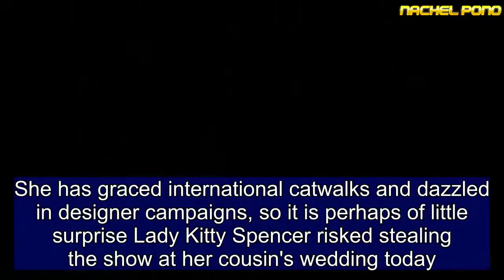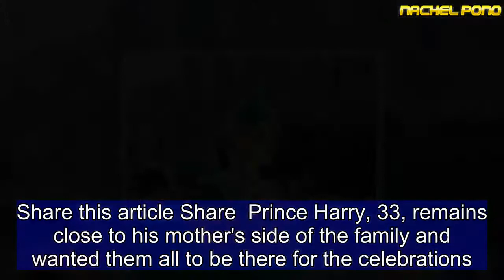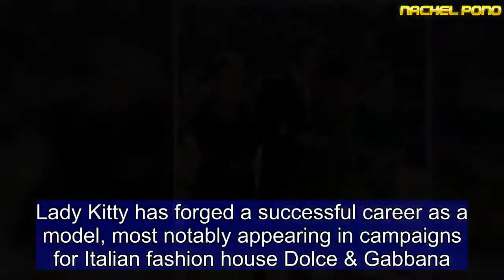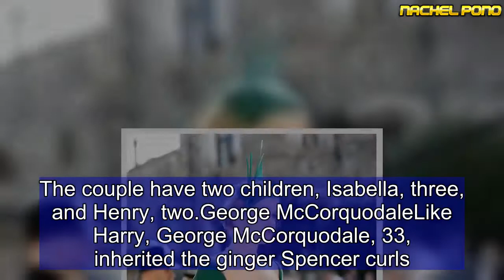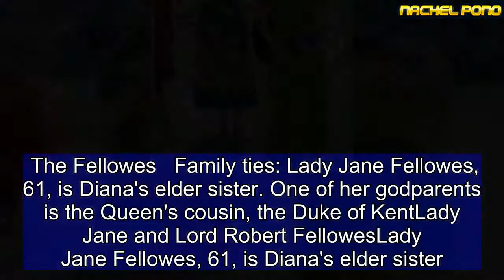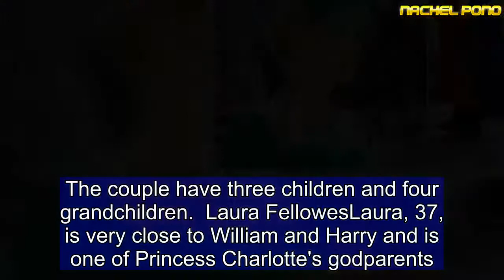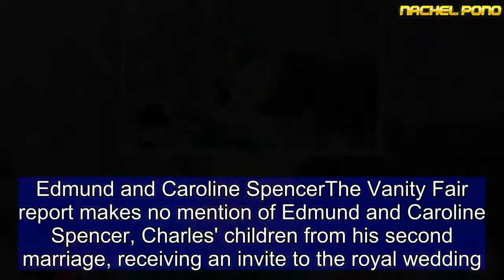Royal wedding:Princess Diana's family arrive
She has graced international catwalks and dazzled in designer campaigns, so it is perhaps of little surprise Lady Kitty Spencer risked stealing the show at her cousin's wedding today.The 27-year-old model was accompanied by sister Lady Eliza, brother Louis and mother Victoria as the Spencer family arrived en masse for the nuptials in Windsor.Her dress - teamed with a burnt orange clutch bag and heels - matched that of her mother Victoria Aitken, who wore a vibrant lime green ensemble teamed with a trilby. Kitty's father Charles Spencer, 53, and stepmother Karen are also expected to attend. Scroll down for video The socialite dazzled in an emerald green ensemble by Dolce & Gabbana, paired with a bespoke Philip Treacy headpiece. The show-stopping titfer featured a teardrop veiled calotte, with a hand-sculpted knot in parasisal, feather quill and spines, and Swarovski crystals.Princess Diana's elder sisters Lady Sarah McCorquodale, 63, and Lady Jane Fellowes, 61, and their children, also attended.   Share this article Share  Prince Harry, 33, remains close to his mother's side of the family and wanted them all to be there for the celebrations.Indeed his cousins, including Princess Charlotte's godmother Laura Fellowes, are believed to be among the 200 guests who have nabbed the 'golden ticket' to the intimate all-night after-party later at Frogmore House.   Lady Kitty has forged a successful career as a model, most notably appearing in campaigns for Italian fashion house Dolce & Gabbana. The socialite, who is signed with Kate Moss's former modelling agency Storm, is a regular fixture at the world's hottest parties.She is regarded as one of the most eligible young women on London's social scene, having split from her property tycoon boyfriend at the start of the summer. Who's who in the Spencer clan? The McCorquodales Sarah and Neil McCorquodaleLady Sarah McCorquodale, 63, is the eldest of the Spencer children. She dated Prince Charles in 1977 and introduced the royal to her youngest sister. She married Neil McCorquodale, a farmer and former officer with the Coldstream Guards, in May 1980. The couple have three children and two grandchildren.Emily McCorquodaleEmily McCorquodale, 34, is the eldest of the McCorquodale brood. In 2003, aged 19, she was diagnosed with cancer while studying at Leeds Metropolitan University but was later given the all-clear. In 2012 she married husband James Hutt, whom she met on a blind date, in a ceremony in Lincolnshire, which was attended by Prince Harry and the Duke and Duchess of Cambridge. The couple have two children, Isabella, three, and Henry, two.George McCorquodaleLike Harry, George McCorquodale, 33, inherited the ginger Spencer curls. He is said to enjoy a close relationship with his cousins after joining them for family holidays on Necker, Sir Richard Branson’s private island. Prince Harry was guest of honour when George married Bianca Moore, at Netherwood in KwaZulu-Nata, South Africa, in August 2016. Celia Mc